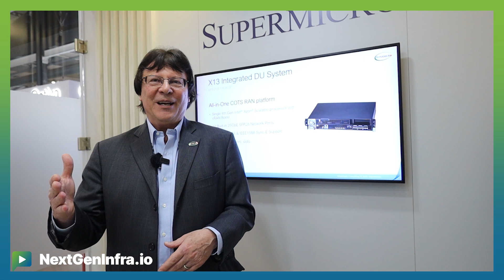MWC25: From Telco to TechCo with Supermicro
What strategies should mobile operators adopt to most efficiently transform their operations with AI?

Michael Clegg, VP & GM 5G / Edge from Supermicro explains:

- AI adoption in telecom is expanding rapidly through the O-RAN Alliance, which now has over 75 members running on Nvidia HGX Grace Hopper platforms
- Telcos are leveraging AI internally for predictive analytics and operations, while also positioning themselves as providers of AI infrastructure and services
- The industry is evolving from traditional telecom to "TechCo," combining AI capabilities with existing infrastructure to offer comprehensive enterprise solutions